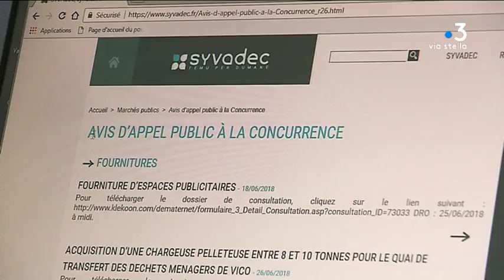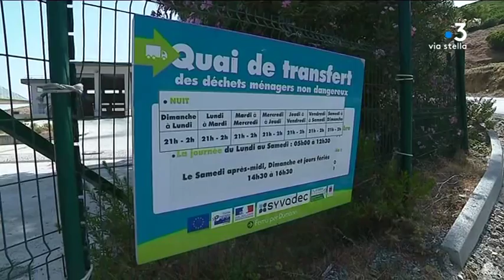Les déchets de Corse bientôt exportés vers le Continent ?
La commission d’appel d’offres du Syvadec examinera jeudi les plis des sites du Continent prêts à accepter les déchets ménagers en provenance de Corse.

Equipe - Stella Rossi